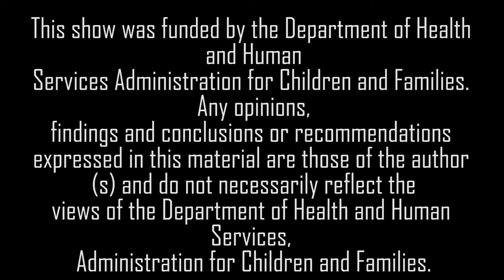Horizon Outreach - Justin Caseres REENTRY NEW START Testimonial 10-12-17